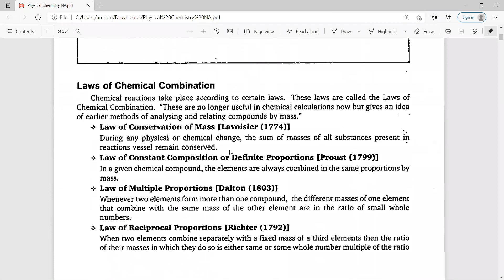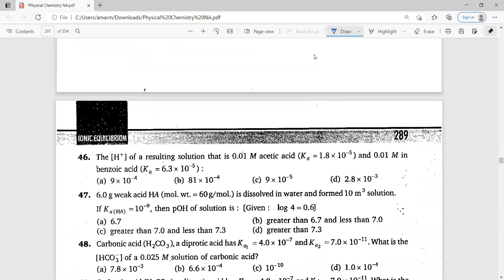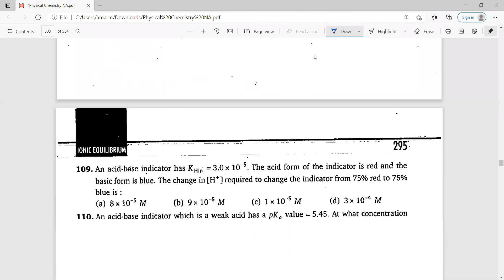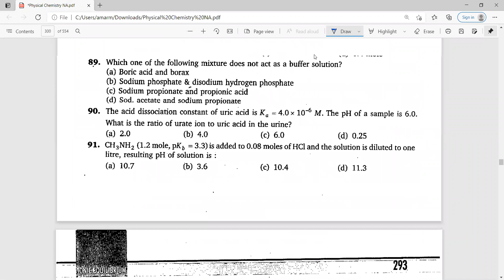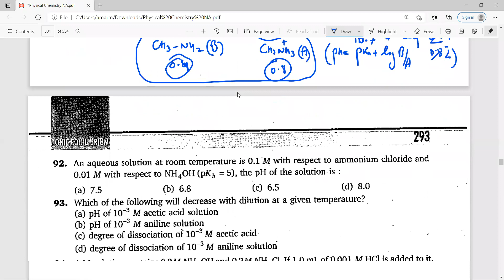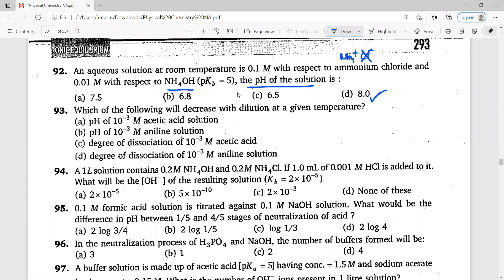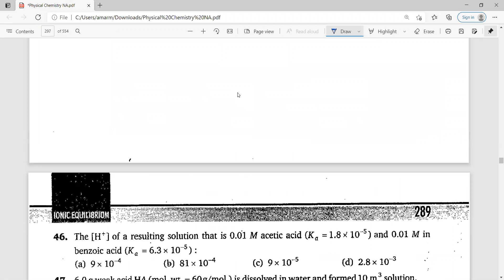Zeal XI Jee Eve Batch Chemistry Lecture by Guru Sir 31.03.21